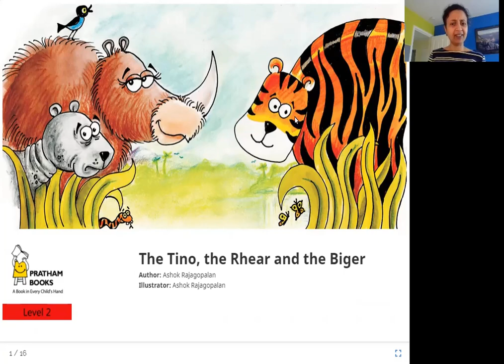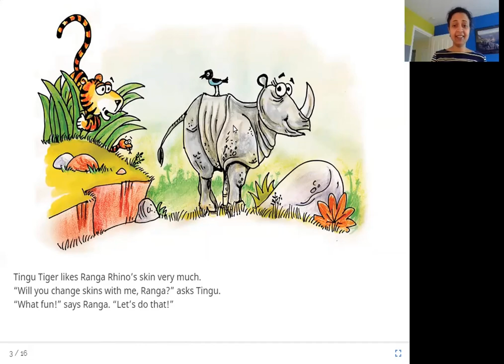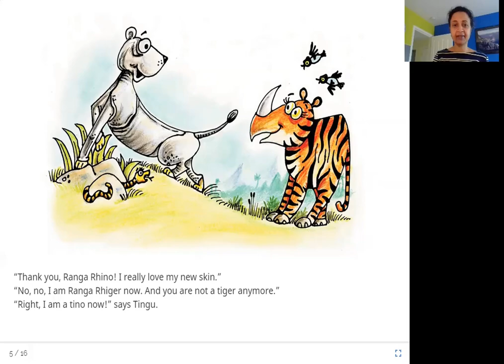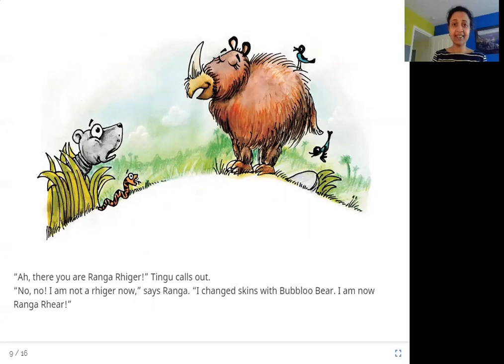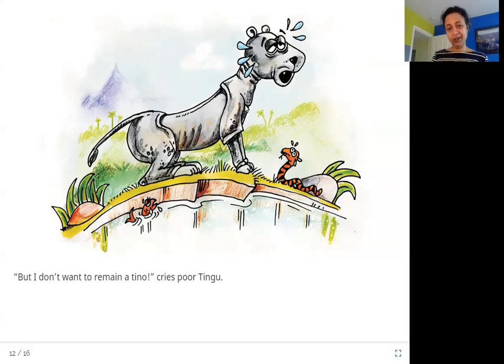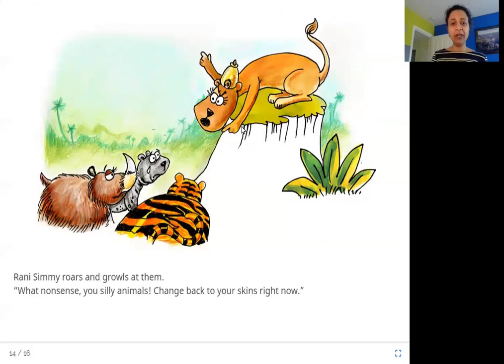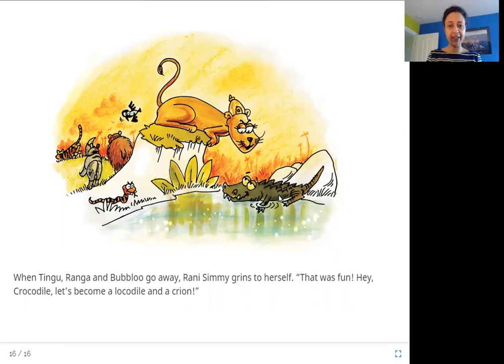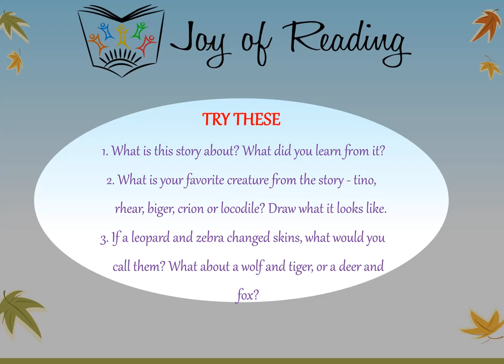The Tino, the Rhear and the Biger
Written by Ashok Rajagopalan
Illustrated by Ashok Rajagopalan